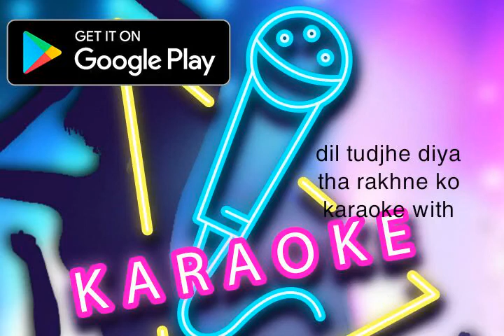Dil Tujhe Diya Tha Rakhne Ko. I have sung with Karaoke.